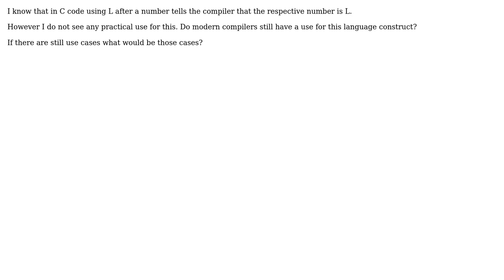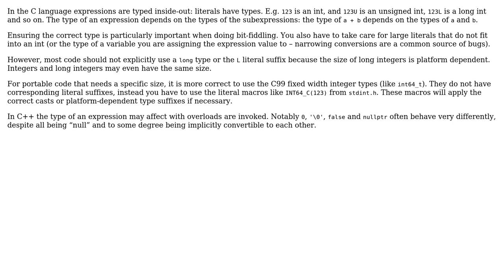Software Engineering: Is there any use case for using 'L' letter after a number literal in C?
With thanks & praise to God, and with thanks to the many people who have made this project possible! You are responsible for your own actions.